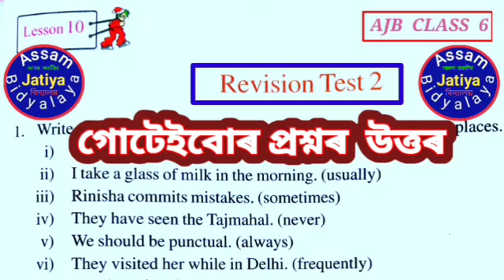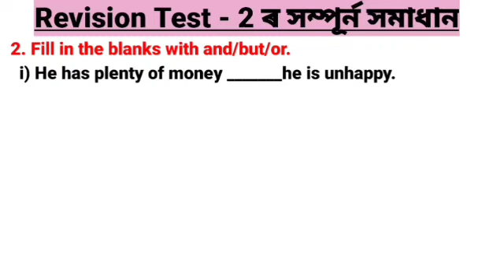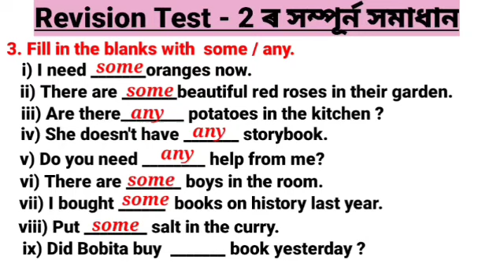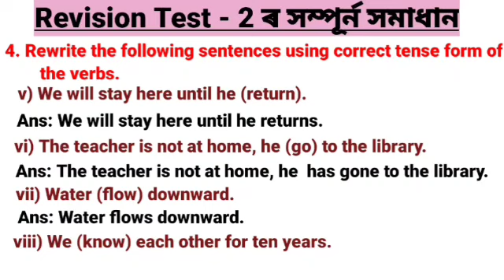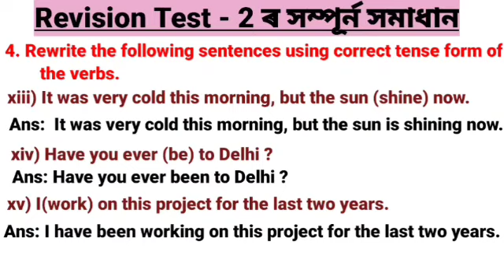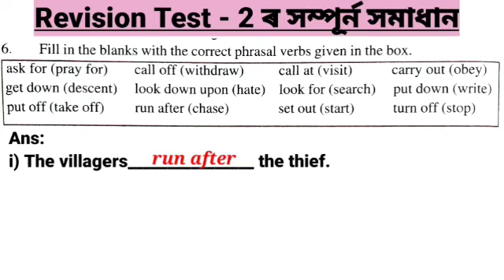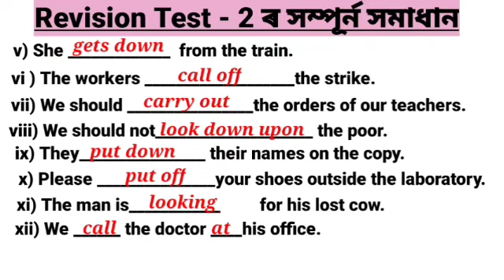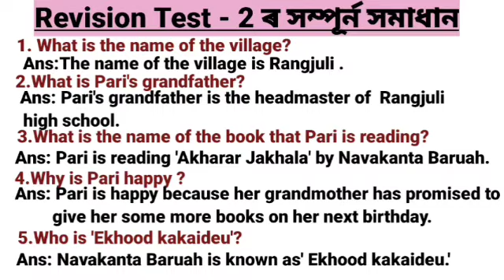"Revision Test 2"Class 6 English lesson 10:All Questions And Answers analysis in Assamese: AJB TRUST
RevisionTestTwoClassSix questionAnswer অসমজাতীয়বিদ্যালয় , In this video Assam Jatiya vidyalaya class 6 English textbook lesson 10,full question answer in Assamese of the lesson "Revision Test 2" is explained in Assamese.

/youtu.be/DOx4HdsP-d46